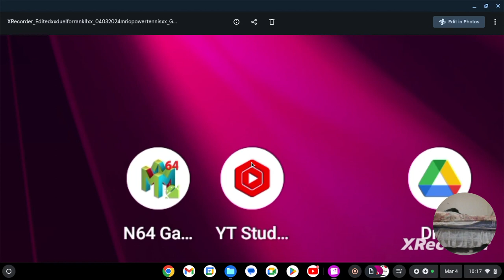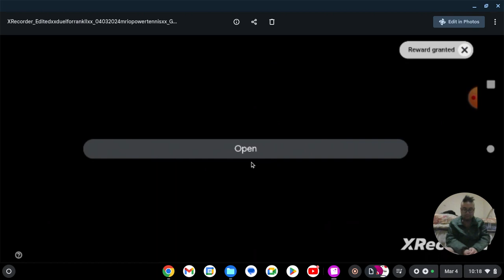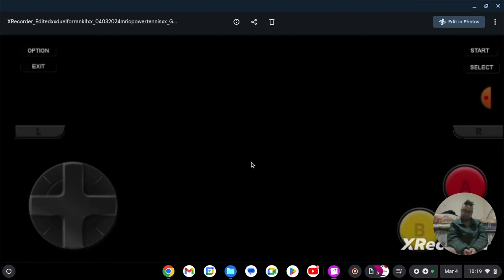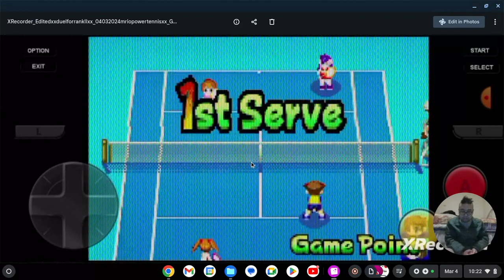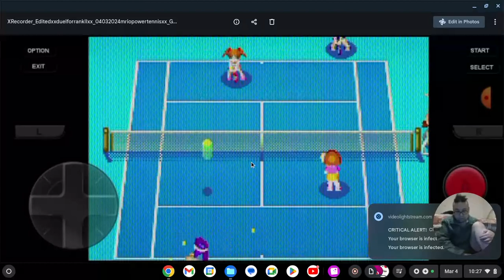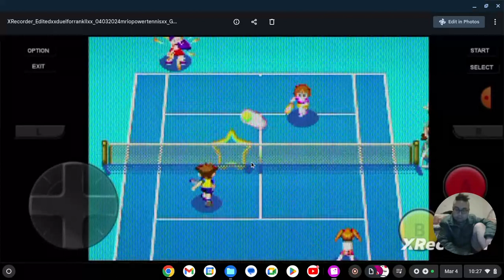Luigi- Power Tour, "Chapter III: Duel For Rank II!" By GordonHai (^_^) !